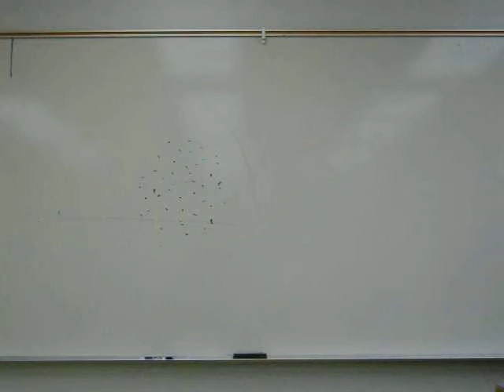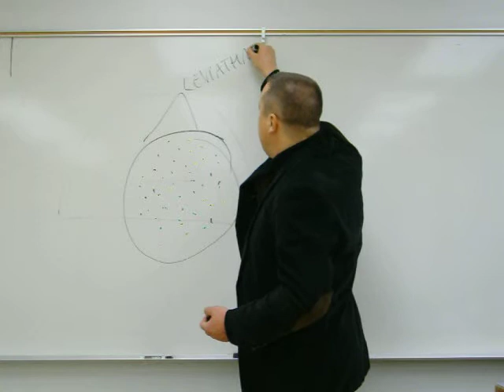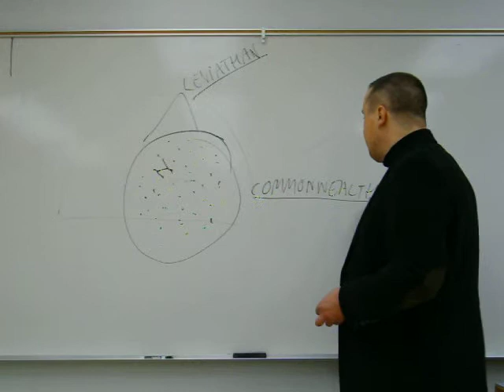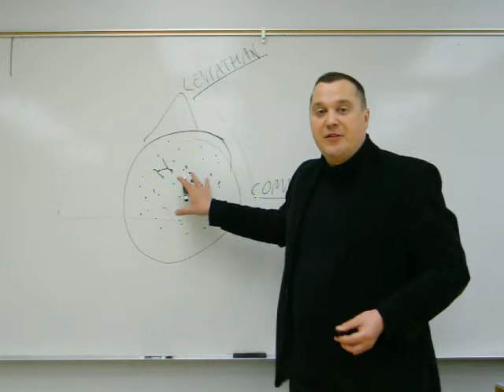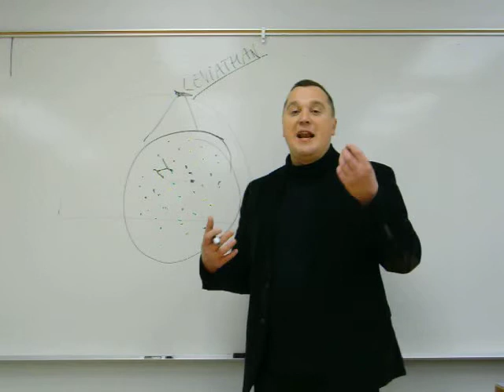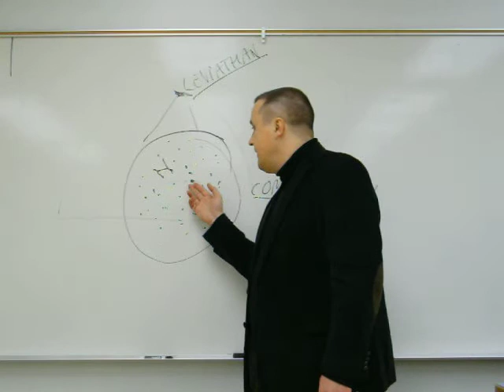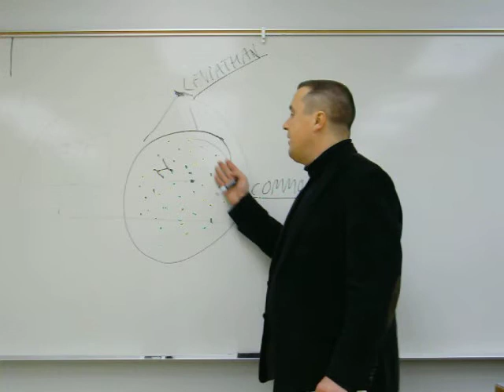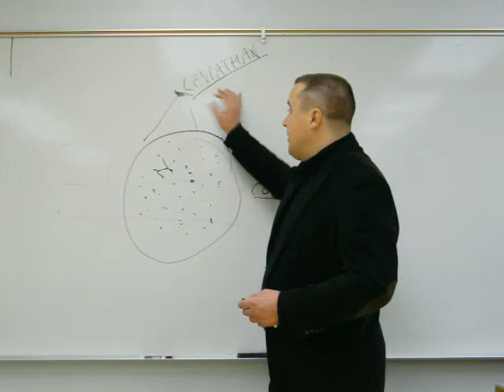Hobbes - video lecture 3